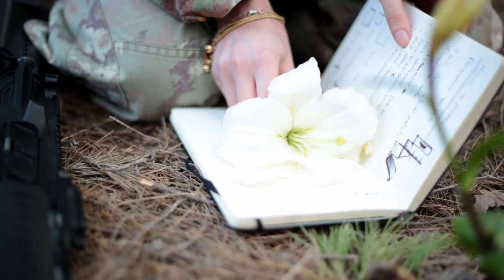Municipale Balcanica - Giugno 1917 (HQ official video)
ISRC ITZP41200007 "Offbeat" (2012)
Regia di Pierdomenico Mongelli
in partnership con Puglia Sounds
in collaborazione con La Repubblica XL

"Giugno 1917" è una semplice canzone d'amore il cui testo è tratto direttamente dalle lettere che i soldati della Prima Guerra Mondiale spedivano dalle trincee.

La MB racconta: "In quelle lettere ci siamo imbattuti per caso durante le nostre letture, ma hanno subito catturato la nostra attenzione e il nostro approfondimento perché quasi tutte parlavano d'amore, bei ricordi e dolci speranze, nascondendo volontariamente la realtà più oscena della guerra. Là dove gli uomini erano in pericolo di vita in ogni istante nascevano pensieri che non erano sollecitati dall'odio, dalla rabbia o dalla vendetta, ma solo dal puro amore. L'amore profondo, espresso attraverso l'ingenuità di quei soldati-poeti improvvisati ci ha conquistato. Scrivere una canzone così semplice ma con questo riferimento è una piccola risposta a chi fa dell'essere cinico un gratuito e continuo esercizio di stile."

L'idea del video rispecchia la semplicità del brano. Un avamposto solitario. Lo scontro inevitabile. Il ritorno altrettanto inevitabile dalla sua compagna di una donna che ha combattuto.

Il riferimento sottile all'amore tra due donne è stata una scelta ispirata da un altro scenario, quello della controversa guerra in Afghanistan, in cui sono impegnate e cadute molte donne soldato. Alcune di esse hanno lasciato in patria le loro compagne rivendicando esplicitamente dignità e diritti per la loro relazione. Le guerre di tutti i tempi, via via più ingiuste, sconsiderate e crudeli, si somigliano spaventosamente nel modo in cui le affronta il cuore di chi le combatte, e almeno la musica nel suo piccolo può raccontare questo paesaggio interiore.